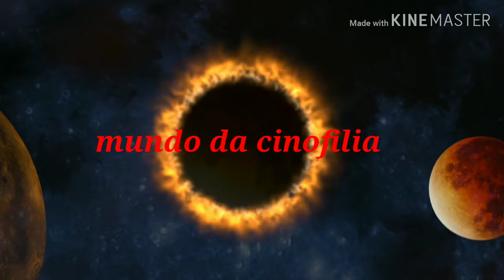Estímulo de mordida com super filhote de pastor malinois!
Começo de estímulo a mordida de pastor belga malinois filhote!